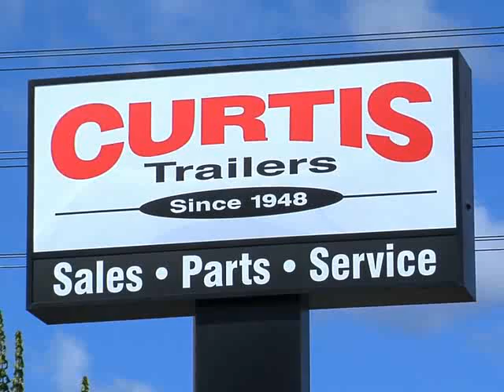Curtis Trailers, Portland, OR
Trailers has been serving Portland for over 60 Years. Named Top 50 Dealer by RV Business Magazine for 2008 & 2009. We carry America's Top Brands of Travel Trailers, RV's, Fifth Wheels, Toy Haulers, Tent Trailers & Pickup Campers.